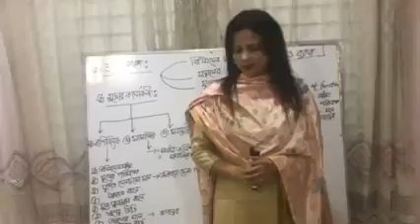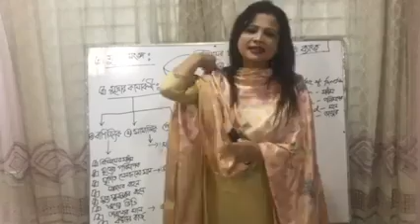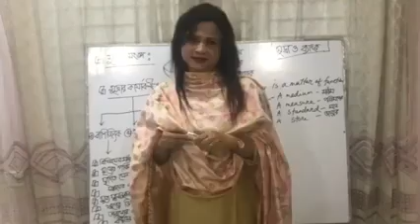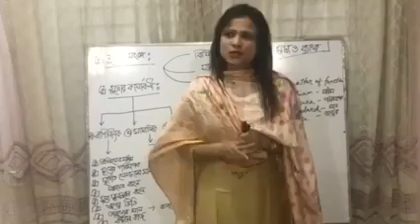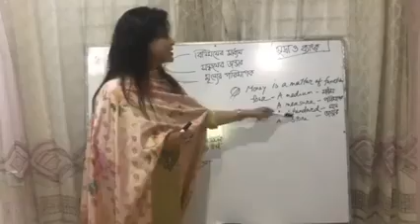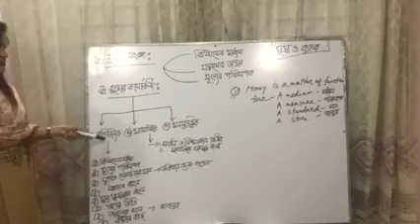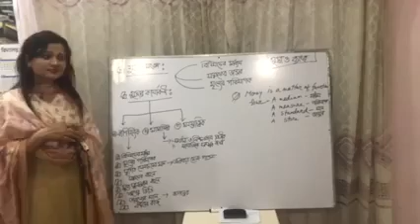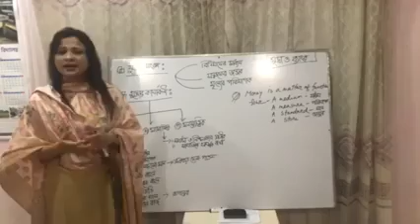অর্থনীতি ১ম পত্র ১০ম অধ্যায়ঃ মুদ্রা ও ব্যাংক